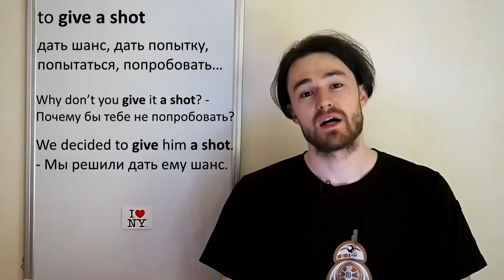Как вести словарик? Что и в каком формате записывать? Мой опыт!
Несколько советов по ведению словарика. Записываем несколько примеров по образцу...
Контекст - транскрипция - значения - дополнительные примеры